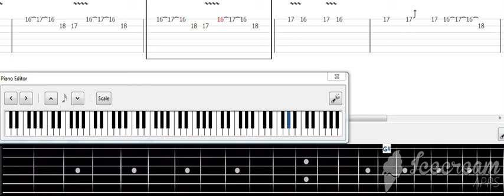bjesovi-cak i da mogu(solo,tablature)